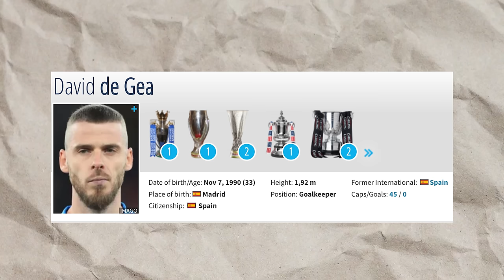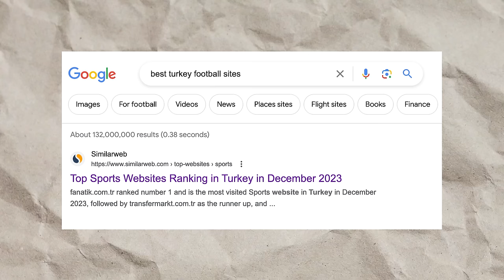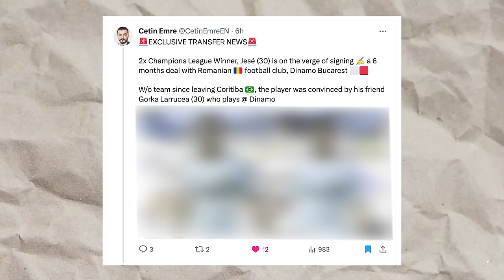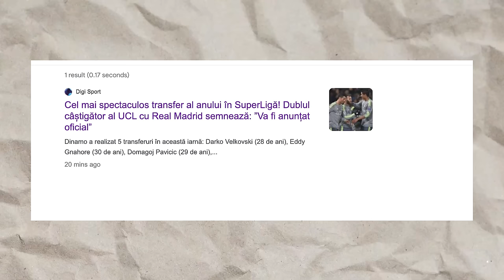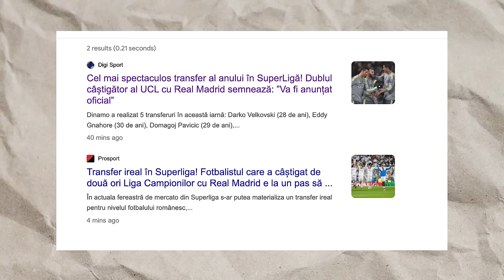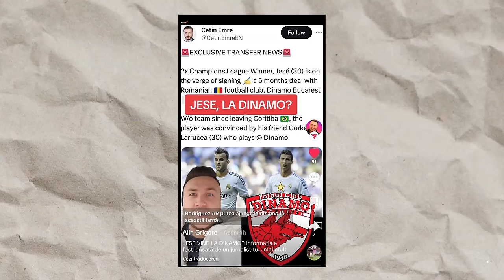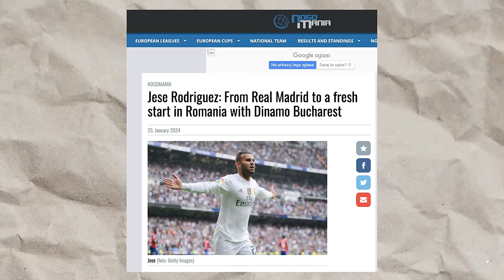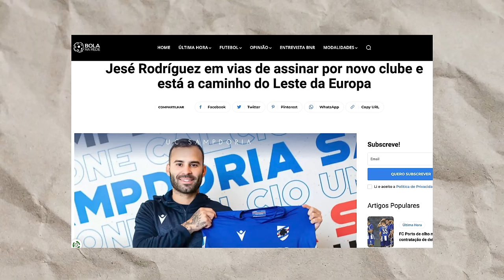CUM AM PĂCĂLIT PRESA DIN ROMÂNIA? "Jese la Dinamo, de la Real Madrid”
Menționez că este total departe de mine orice gând negativ față de echipa Dinamo sau oricare altă echipă din primele 6 ligi profesioniste din România. Echipa a fost aleasă strict pe baza știrii recente cu Andre Ayew.

Același lucru și despre publicațiile menționate, n-are nimeni nimic personal cu vreuna. Cred că noi, ca public cititor suntem responsabili să taxăm atât creatorii de conținut cât și orice fel de publicație când derapează și nu-și respectă publicul.

Să fiți iubiți indiferent de echipa cu care țineți!

Mulțumiri speciale către oamenii din grupurile EURO Gaming Panini (în special lui Giacomo Jackie pt. că l-a propus pe Jesé) și Backstage DIGISPORT pt. susținerea și suportul tehnic oferit în realizarea acestei glumitze.

Editor: @robert.alexoaie